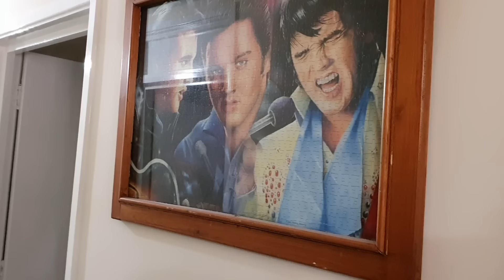PIA & JEREMY VISITED OUR NEW HOME😊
Hi guys! i and grandad invited Pia and Jeremy to our new Ground flat. Thank you guys for watching😊